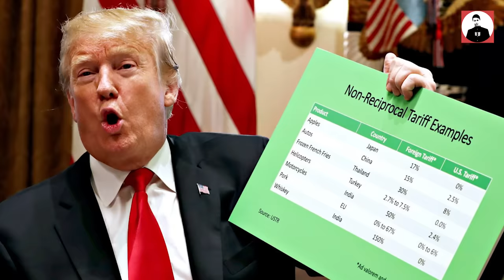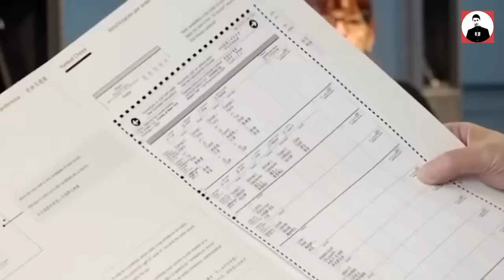TRUMP SẼ RA TAY XỬ HẾT: CHẤM DỨT XUNG ĐỘT NGA - UKRAINE TRONG 24 GIỜ, TRỤC XUẤT HẾT ĐÁM NHẬP CƯ